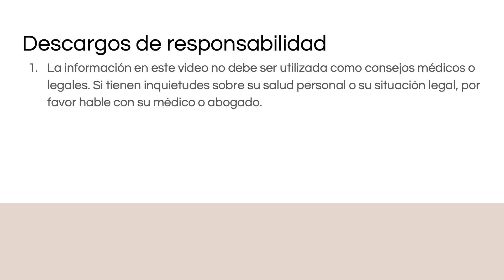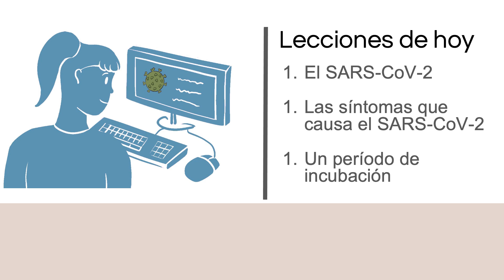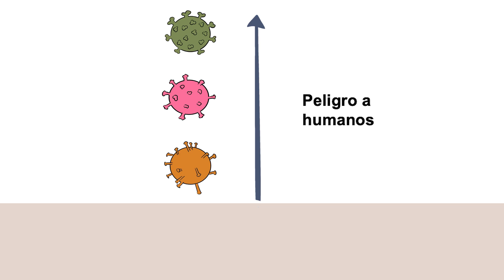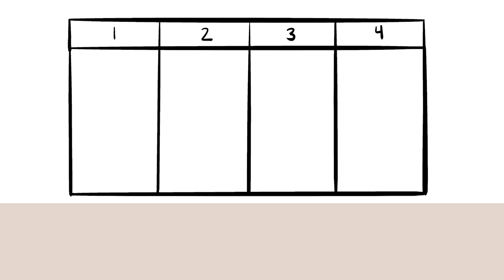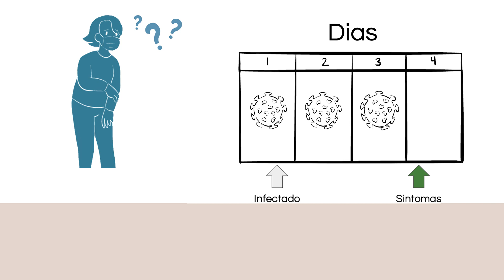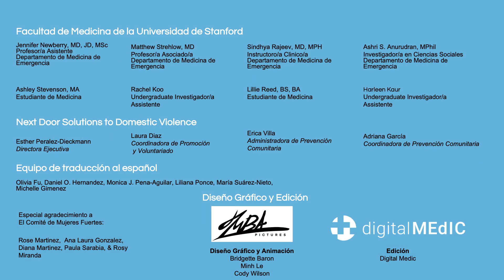COVID-19: La Ciencia del Virus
La Escuela de Medicina de Stanford y el Departamento de Medicina de Emergencia en alianza con Digital Medic ofrecen este video educativo para discutir la ciencia del COVID-19, cómo afecta al cuerpo, cómo se transmite y cómo podemos prevenir el contagio.